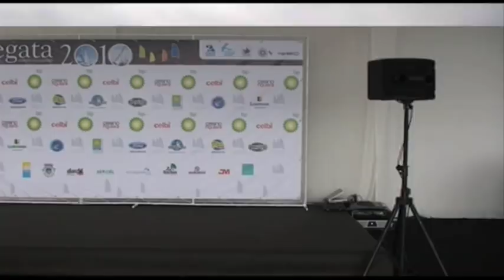Regata Portos do Centro (6)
Apontamentos videográficos da segunda fase da "Regata Portos do Centro". Filmagens de Jaimanuel Freire. Faixa musical "ICE", da autoria de Guilherme Bettencourt Barata
Esta segunda fase realizou-se a 26 e 27 de Junho de 2010, ao largo da Barra de Aveiro.
A primeira fase decorreu na Figueira da Foz, a 19 e 20 de Junho.
A embarcação Mike Davis/Porto de Aveiro venceu a Regata dos Portos do Centro. De parabéns a equipa aveirense liderada por Delmar Conde. Na classe IRC, o segundo lugar coube à embarcação Indelével (de Jorge Bártolo, Figueira da Foz), e o terceiro a Phileas Fogg III (de José Caseiro, também da Figueira da Foz). A Figueira da Foz em força, também, nesta classe.
FUSIB (de Sérgio Fernandes, Aveiro) ganhou na classe ANC, secundado por XPTO 2 (de Paulo Venceslau, Aveiro), e pelo Planador/Aveicabo (de Filipe Neto, Aveiro)

Carlos Varela Santos, da Figueira da Foz, com ARPEGE, foi o vencedor na classe OPEN. No lugar imediato ficou RIFON, de Adolfo Paião (Aveiro). O terceiro lugar coube a TIBARIAF (de Joaquim Bernardino, Aveiro).
O conjunto de provas deste importante certame desportivo teve como patrocinador oficial e principal a BP, contou com outros apoios de peso, salientando-se a CELBI e o CASINO DA FIGUEIRA DA FOZ.
A organização da prova desportiva envolveu um vasto conjunto de entidades, com destaque para a APA -- Administração do Porto de Aveiro, S.A.; APFF -- Administração do Porto da Figueira da Foz, S.A.; CVCN Clube Vela Costa Nova; AVELA - Associação Aveirense de Vela de Cruzeiro e MENTOR - Academia de Desenvolvimento de Competências Pessoais e Desportivas.

A necessidade de envolver a comunidade da náutica de recreio existente na região, assim como a inexistência de uma prova desportiva de alto nível, dedicada à vela de cruzeiro, foram os principais factores que levaram as Administrações dos Portos de Aveiro e da Figueira da Foz a promover a organização de um evento desta natureza, que teve a sua primeira edição em 2008, integrada no programa das Comemorações do Bicentenário da Abertura da Barra de Aveiro.